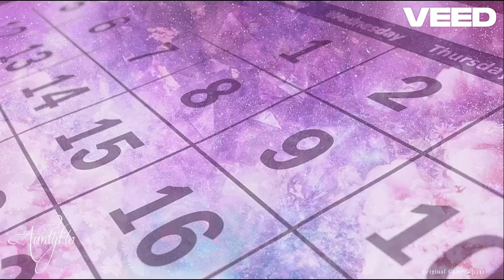All Is IMAGINED... By No One -Nkosi